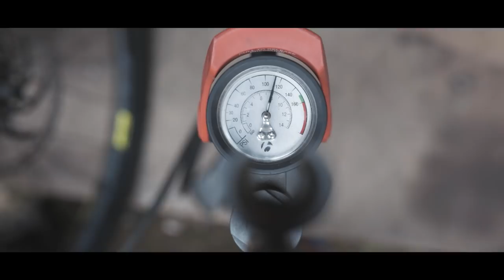Etapa 2 - Trans-Nomad 2018 | Orbea Factory Team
Resumen de la segunda etapa de la Trans-Nomad 2018. Una etapa que unió el Valle de Benasque con el Val d' Aran con cuatro tramos cronometrados. Tomi Misser, embajador de Orbea y rider del Orbea Factory Team, finalizó la jornada en el puesto número 3.

En cuanto a nuestros embajadores Cesar Gairín y Markel Uriarte quedaron en el puesto 4 y 5 respectivamente. En la clasificación general, cabe destacar que nuestros tres riders se encuentran dentro del top 5.

Os invitamos a dejar mensajes de animo a nuestros riders en los propios comentarios del vídeo. Aquel que tenga más likes se llevará un auténtico regalo. Para poder optar al premio, indispensable, estar suscrito al canal de YouTube.

Foto Miniatura: Kike Abelleira